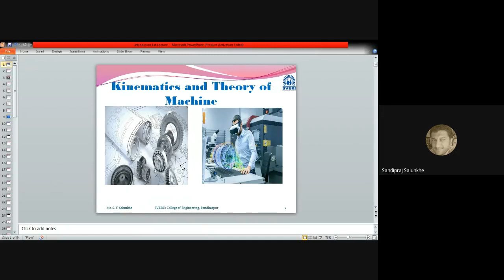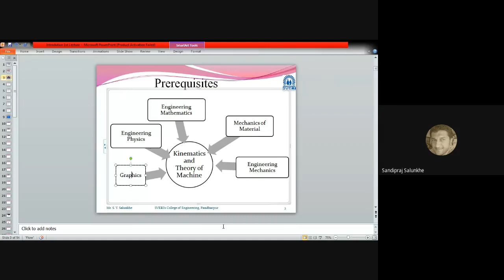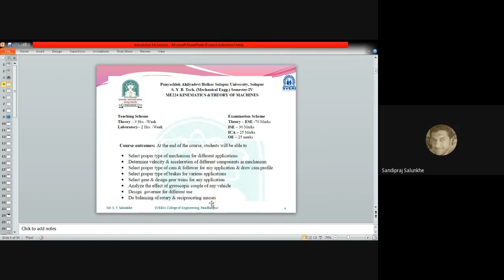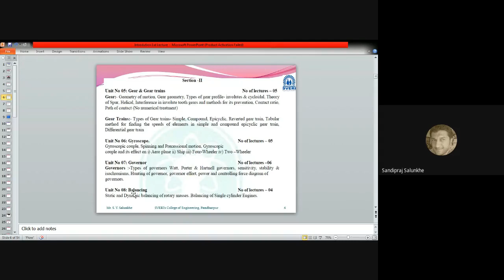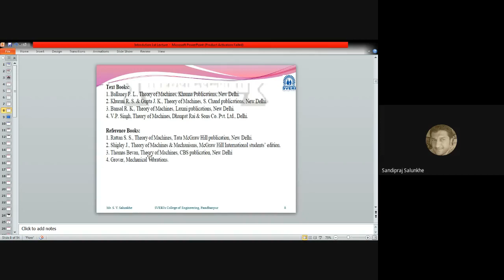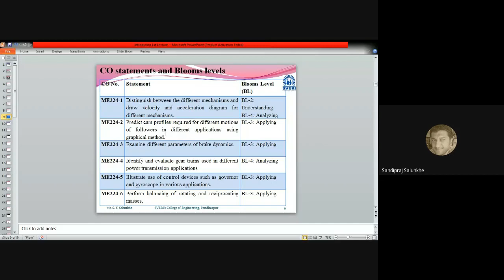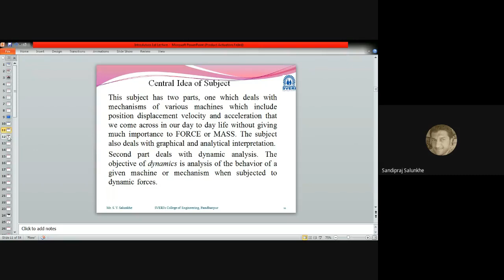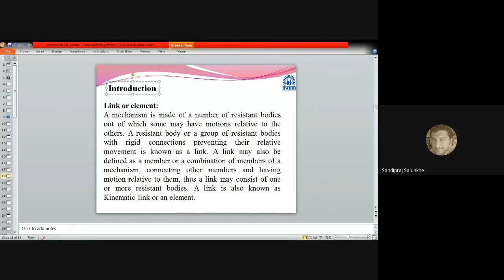KTOM (2021-05-24 at 00:36 GMT-7)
Theory of Machine, Kinematics, simple Mechanism.